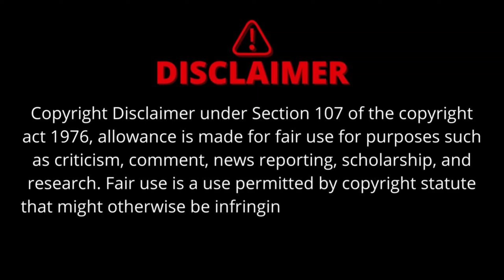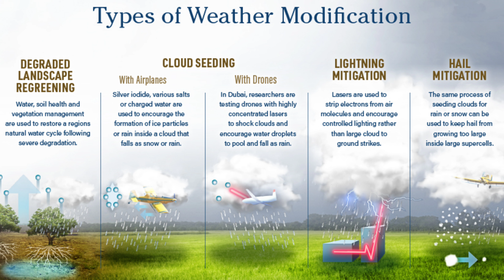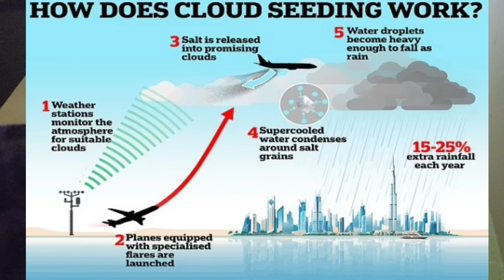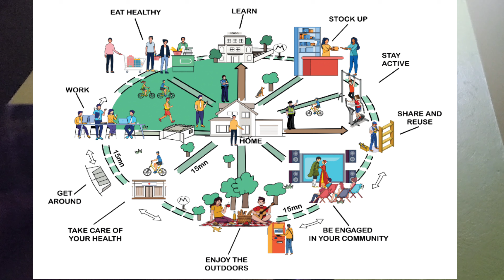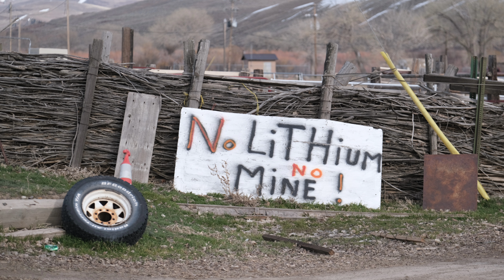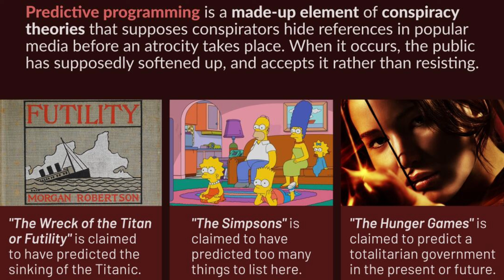The REAL REASONS the Elites are raising HAVOC in the USA right now!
GraceFam!

Oh My Gosh!. The Lord gave me confirmation to stop the confusion if it's HIM or not and I didn't realize until making PART 2.
Watch & LISTEN with The Spirit of Yah.
Then meet me in the comments 👇🏽👇🏽👇🏽👇🏽👇🏽